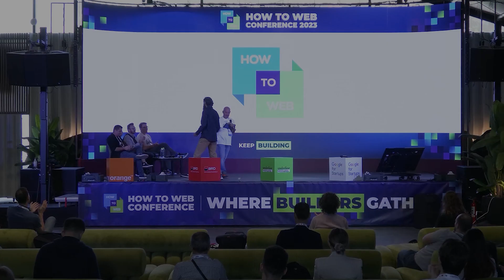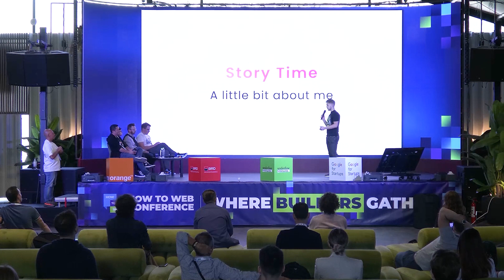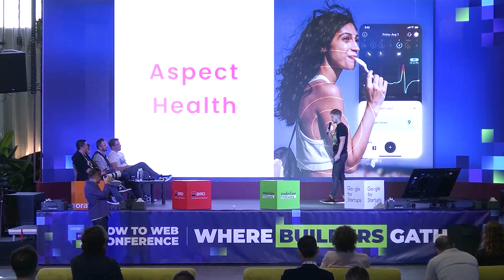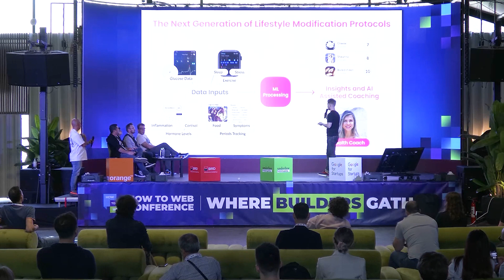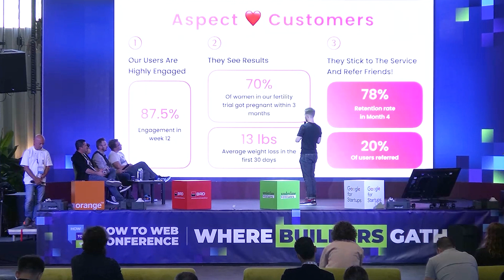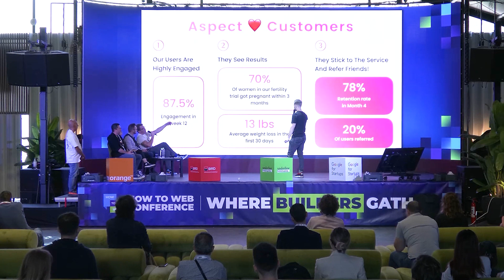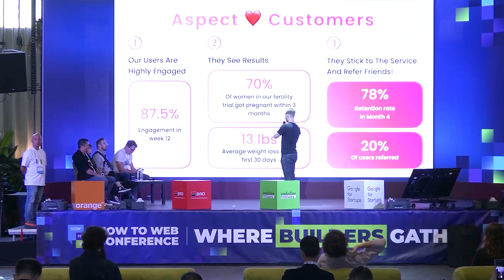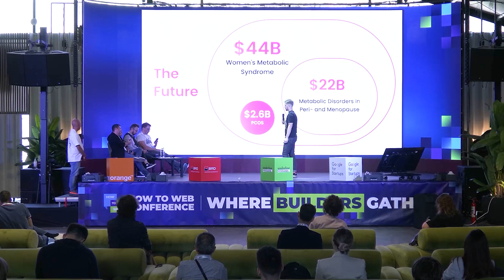Aspect at Spotlight | How to Web Conference 2023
Aspect pitching at Spotlight 2023, the leading startup program and competition in Eastern Europe.

Spotlight is part of How to Web Conference, each year showcasing the best regional founders on stage, and connecting them with international opportunities.

Spotlight 2023's investment prize rose up to €880.000, syndicated by leading European funds: Credo Ventures, SMOK Ventures, Fiedler Capital, Startup Wise Guys, Underline Ventures, Fortech Investments, and SeedBlink.